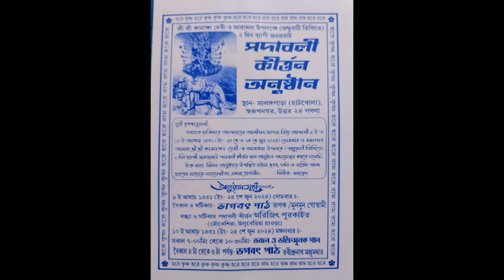নয়ন মুখার্জ্জী কীর্তন 9732631756 //নতুন লীলা কীর্তন নরমেধ যঞ্জ পার্ট1 //NJ KIRTAN JAGAT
All devotional stage programmes (Kirtan,Baul,Bhagbot Path,Ramayan etc.)are available here.

ইউটিউব ভিডিও র জন্য যোগাযোগ করুন-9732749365

# SONG-LILA KIRTAN O TATWA KATHA
# SINGER-NAYAN MUKHERJEE
# PLACE-MALANGKAPARA
# MUSIC LABEL- NJ KIRTAN JAGAT
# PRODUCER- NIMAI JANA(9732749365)